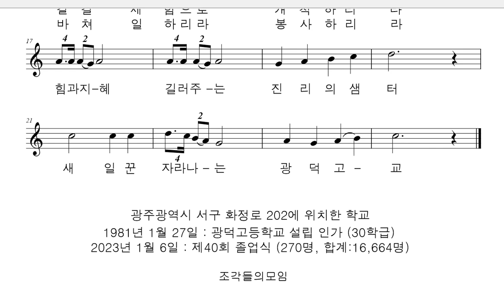악보와 반주 교가 #124 광덕고등학교 교가를 프로그램을 사용하여 악보로 만들어 보았습니다.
광덕고등학교

이은상 작사
최재훈 작곡

긴역사 오랜전통 정든내고장
반석위에 세운이집 학문의전당
참인간 참학문 배우고 닦아
제갈길 제힘으로 개척하리라
힘과지혜 길러주는 진리의샘터
새일꾼 자라나는 광덕고교

같은뜻 한데뭉쳐 큰힘이루어
나날이 전진하는 우리의모습
겨레와 인류의 행복을 위해
몸바쳐서 일하리라 봉사하리라

광주광역시 서구 화정로 202에 위치한 학교
1981년 1월 27일 : 광덕고등학교 설립 인가 (30학급)
2023년 1월 6일 : 제40회 졸업식 (270명, 합계:16,664명)

행복하세요
I wish you
happiness.